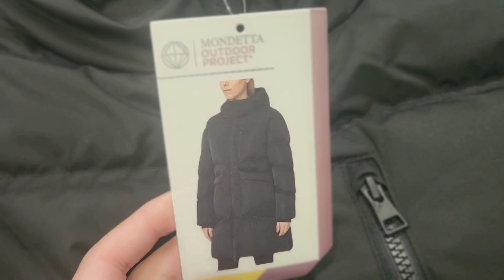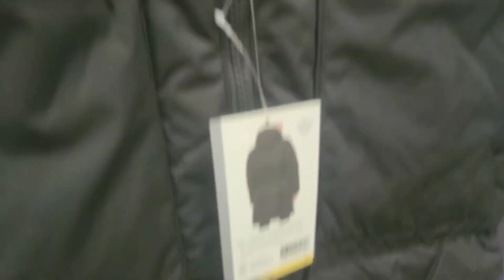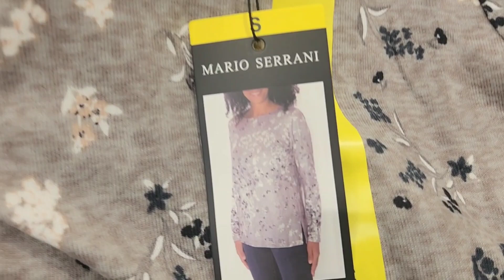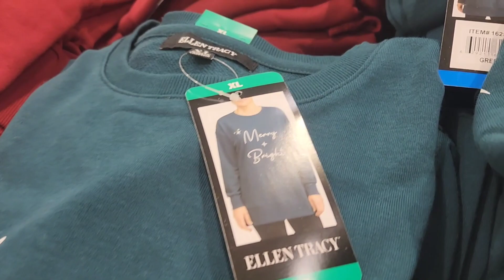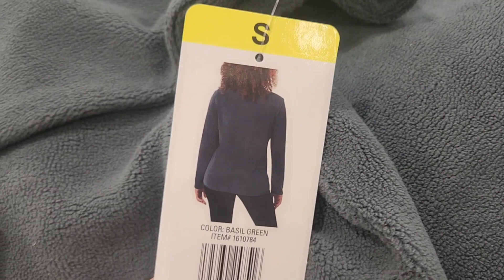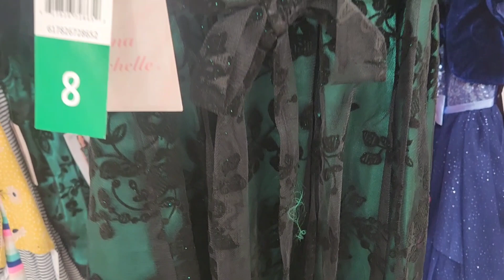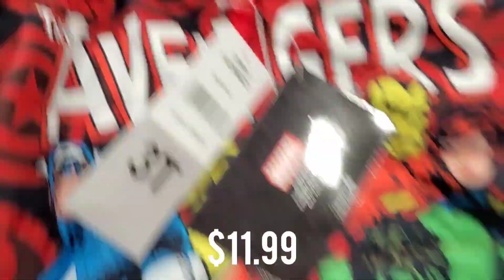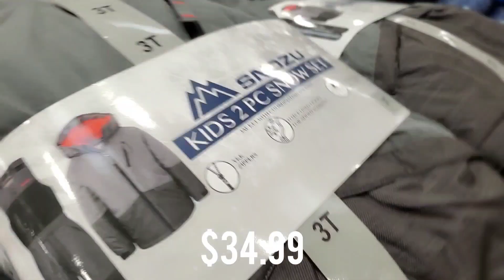⏩️⏩️ COSTCO SHOPPING WINTER OUTERWEAR & CLOTHING 2022 | COSTCO AFFORDABLE FASHION